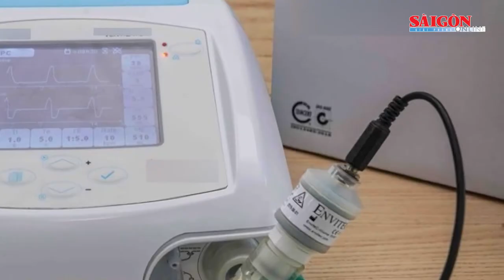Bộ Y tế khuyến cáo người dân không nên tự mua máy thở, tích trữ khí oxy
Cục Quản lý Khám, chữa bệnh (Bộ Y tế) khuyến cáo người dân không nên mua, tích trữ máy thở, bình khí oxy vì lãng phí do không thể tự sử dụng được mà còn tiềm ẩn mối nguy cháy nổ rất lớn, có thể gây nên sự khan hiếm nguồn cung trên thị trường.